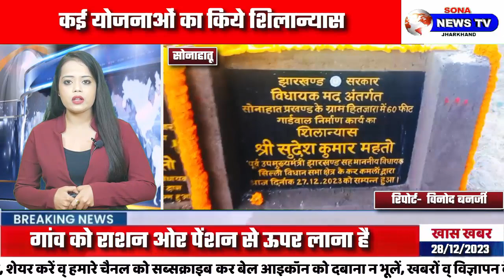सोनाहातू//MLA, SUDESH MAHTO ने 1 करोड़ 81 लाख की लागत राशि से बनने वाले कई योजनाओं का किये शिलान्यास।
विधायक सुदेश महती ने 1 करोड़ 81 लाख की लागत राशि से बनने वाले कई योजनाओं का किये शिलान्यास

सोनाहातू : पूर्व उपमुख्यमंत्री सह सिल्ली विधायक सुदेश कुमार महतो ने सोनाहातू प्रखंड के जिन्तु पंचायत कुड़ीयामु गांव में जिला योजना अनावद्ध निधि से 1000 फीट पीसीसी पथ, तालाब निर्माण, कुदाडीह में चेकडैम का शिलान्यास और टा्ंसफार्मर का उद्घाटन, किये। वहीं सोनाहातू पंचायत के हितजारा गांव में विधायक निधि से 300 फीट पीसीसी पथ व 60 फीट का गार्डवाल, पीपरटांड़ में चबुतरा निर्माण, सोनाहातू नीमडीह में 150 फीट पीसीसी, सोनाहातू गांव नेपाल नायक घर से उद्धव घर तक 350 फीट पीसीसी, और डाड़ी टोला में 500 फीट पीसीसी, एवं 300 फीट पीसीसी पथ तथा गलऊ पंचायत के वनडीह में 250 फीट पीसीसी पथ का शिलान्यास किये। सभी कार्य 1 करोड़  81 लाख की लागत से बनाया जायेगा। इस दौरान पूर्व उपमुख्यमंत्री सह सिल्ली विधायक सुदेश महतो ने ग्रामीणों को संबोधित करते हुए कहा कि गांव की जरूरत को पूरा किया जा रहा है। पेयजल, शिक्षा और स्वास्थ्य पर वृहत पैमाने पर काम किये जा रहे है। हमारा प्रयास जेनरेशन ग्रोथ को लेकर है। गांव को राशन ओर पेंशन से ऊपर लाना है। इस दौरान सभी स्थलों में वृद्ध विधवा, लोगों के बीच कंबल का वितरण किया गया।
इसके पूर्व विधायक सुदेश महतो ने सोनाहातू प्रखंड में चल रही योजनाओं को लेकर सम्बंधित अधिकारियों के साथ किये समीक्षा बैठक।

पूर्व उपमुख्यमंत्री सह सिल्ली विधायक सुदेश महतो ने बुधवार को शिलान्यास के पूर्व सोनाहातू प्रखंड सभागार में अधिकारियों के साथ समीक्षा बैठक किये। बैठक में बीडीओ सह सीओ खगेश कुमार, चिकित्सा प्रभारी डॉ जयराम शर्मा, बीएसओ डॉ धनंजय कुमार, बीपीओ बबिता गोस्वामी, सीडीपीओ, बीईओ , पेयजल स्वच्छता विभाग, समेत कई अधिकारियों के साथ बैठक कर सोनाहातू प्रखंड में चल रहे विकास योजनाओं की समीक्षा किये। जिसमें अबुआ आवास, नल-जल योजना, मनरेगा, चिकित्सा, स्कूली शिक्षा खाद्म आपूर्ति , सिंचाई एवं पेयजल, वन विभाग आदि समेत कई योजनाओं की क्रमवार रूप से चर्चा किया गया। इस दौरान विधायक ने कहा कि अधिकारी अपनी जबावदेही तय कर क्षेत्र के विकास के लिए योजनाबद्ध तरीके से काम करें।उन्होंने चल रही योजनाओं को धरातल पर लाने और कार्यो को गति देने के लिए संबंधित अधिकारियों को कई दिशा निर्देश दिए।

मौके पर प्रभारी सुनील सिंह जिला परिषद सदस्य मंजू सिंह मुण्डा, पूर्व जिला परिषद अध्यक्ष सुकरा मुण्डा, पूर्व जिप उपाध्यक्ष चितरंजन महतो, केन्द्रीय सचिव श्याम कुमार महतो, प्रखण्ड अध्यक्ष सुषेण प्रमाणिक मंटू कुमार महतो,कृष्णा महतो, विरेंद्र सिंह मुण्डा,कृष्णा महतो,प्रधान महतो, मुकेश कुमार,आदि उपस्थित थे।
सोना न्यूज के लिए सोनाहातू से विनोद बनर्जी की रिपोर्ट